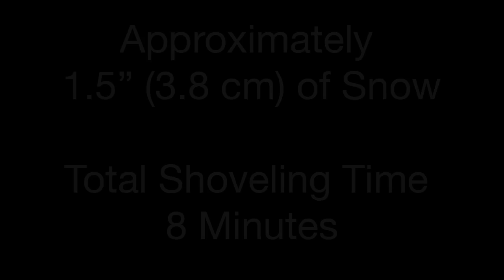A Fast, Efficient Method to Shovel a Wide Driveway - The Ta Da! Show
A quick demonstration of a fast method for shoveling a driveway, especially if it is really wide.